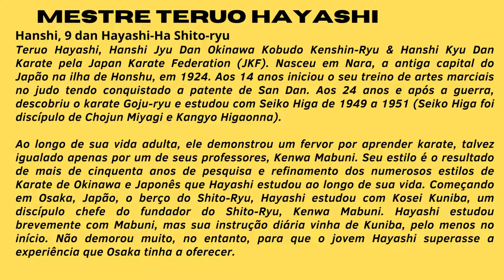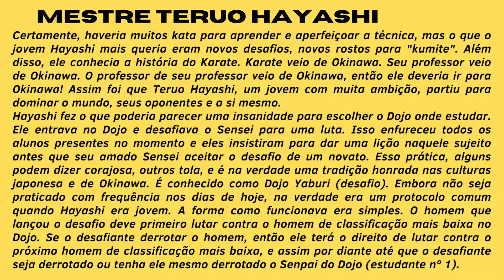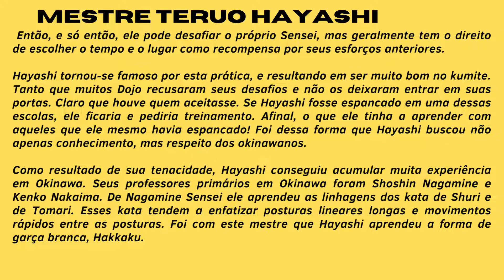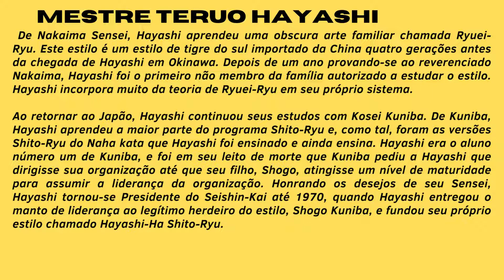SHITO-RYU: kata NIPAIPO by Hayashi-Ha Shito-ryu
SHITO-RYU: kata NIPAIPO by Matthew Day (International Hayashi-Ha Shito-ryu Federation).